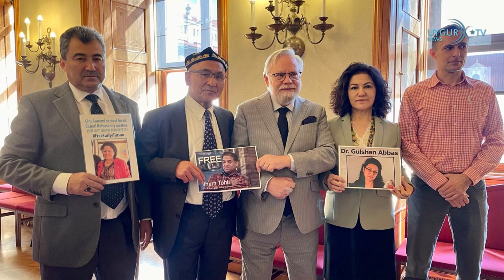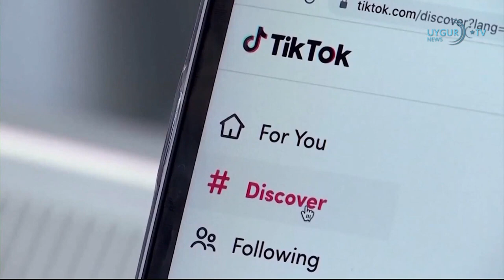17 3 2023 لاگېر شاھىتلىرى ئۇيغۇرلارنىڭ زۇلمەتلىك ھاياتىنى ئاڭلىتىشىنى داۋاملاشتۇ